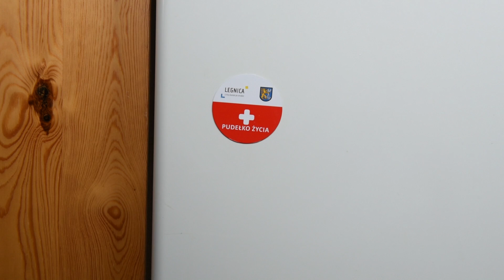LEGNICA. Pudełko, które może uratować życie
Niewielkie, czerwone pudełko, a może uratować życie. Legnica rozpoczęła bezpłatną akcję „Pudełko życia”, którą adresuje do seniorów i osób samotnych. Wkrótce trzy tysiące ratunkowych pakietów trafi do mieszkańców miasta.